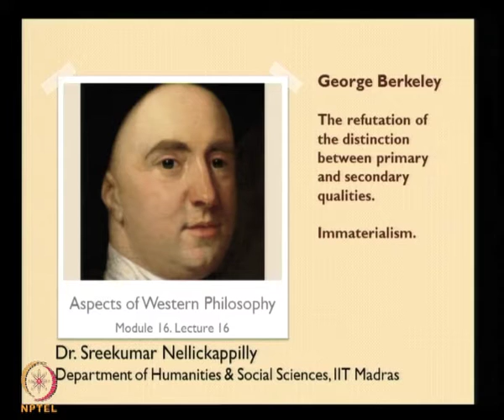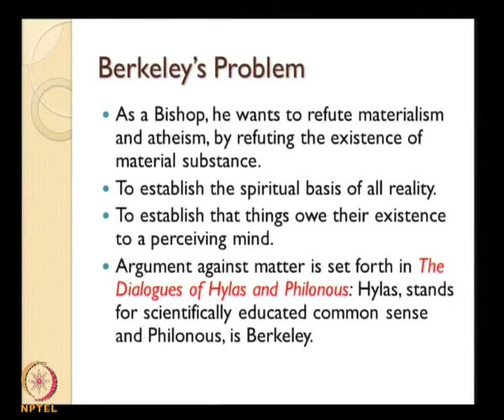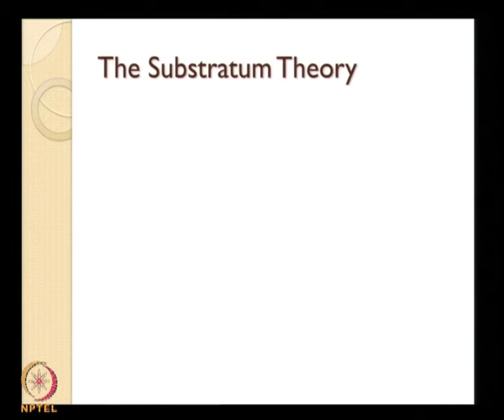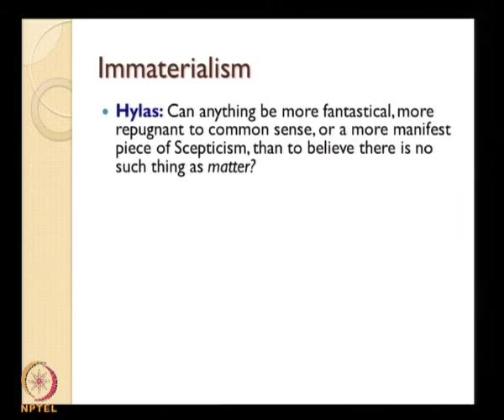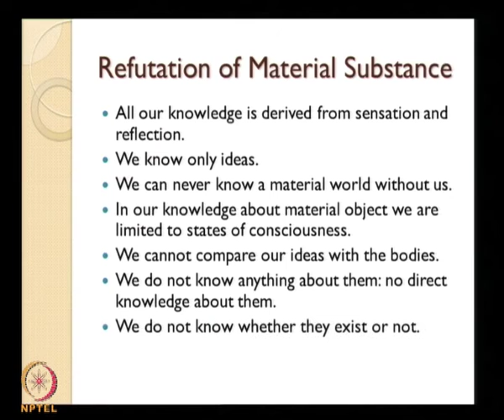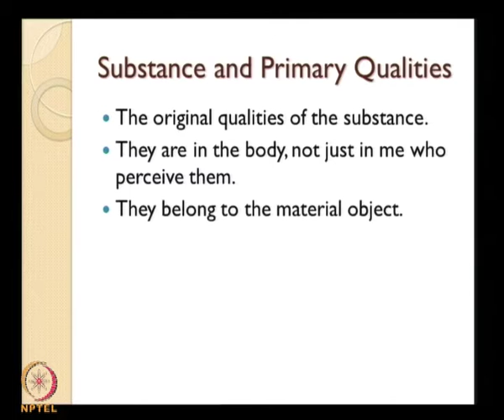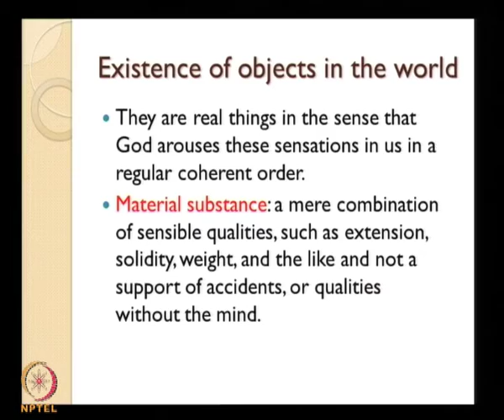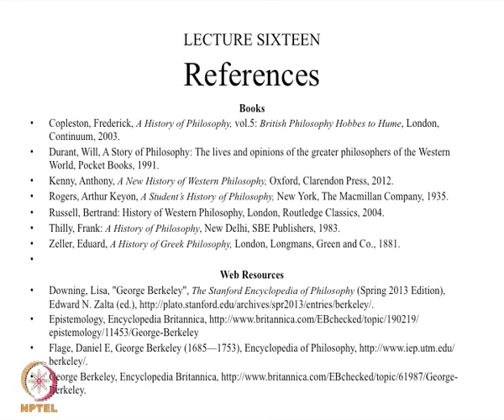Mod-01 Lec-16 Berkeley: the refutation of the distinction between primary